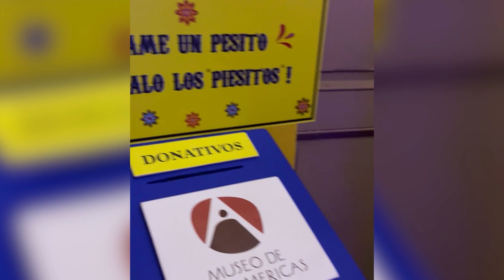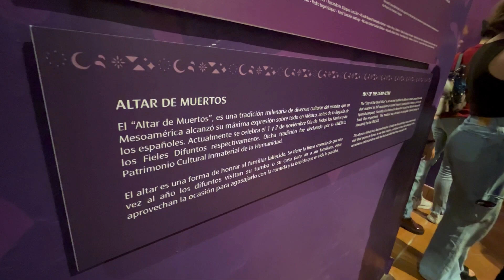Dia de Los MUERTOS en Puerto Rico!? Noche MEXICANA y de CATRINAS!